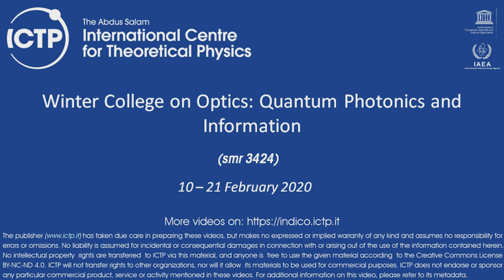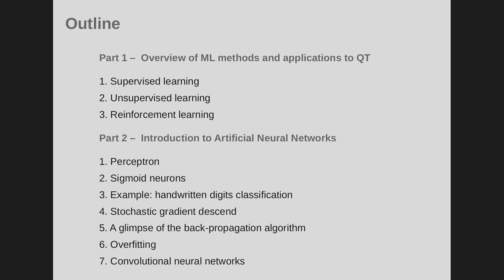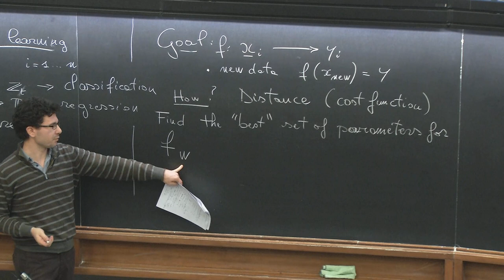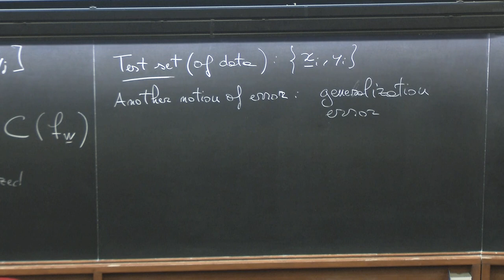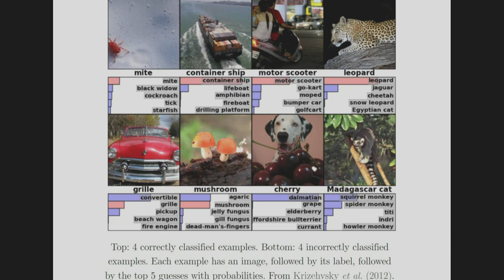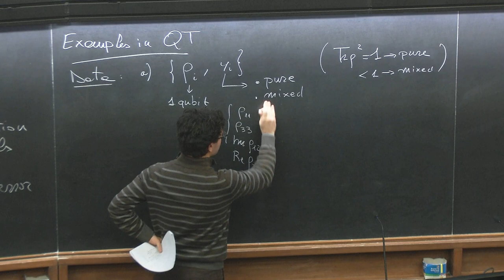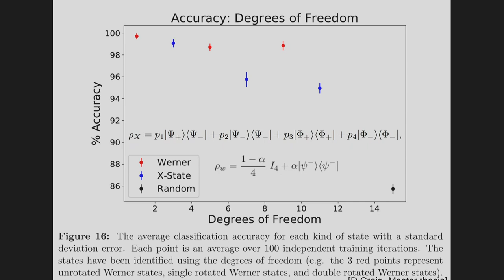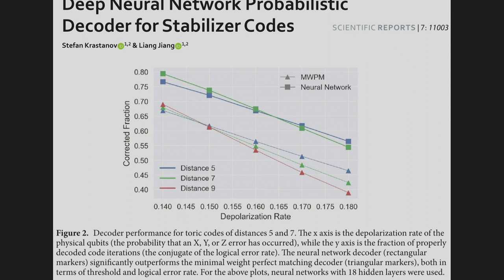Machine Learning for Quantum Technologies 1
Speaker: Dr. Alessandro Ferraro (Queen’s University Belfast, UK)
2020_02_17-09_00-smr3424.mp4